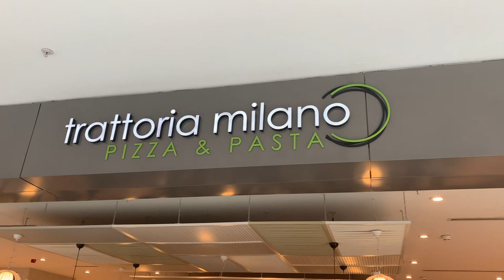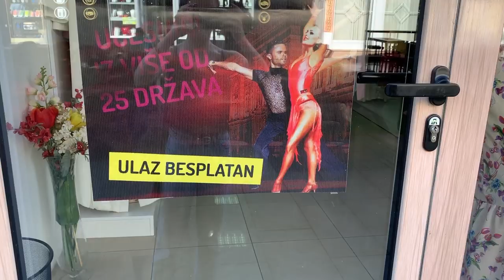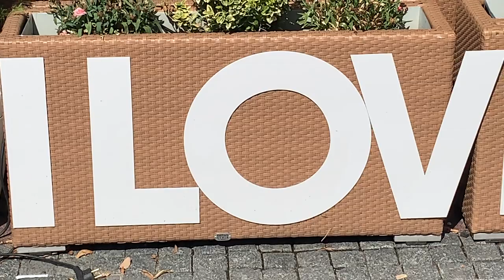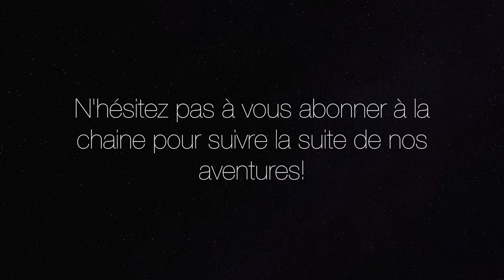VLOG: COMPETITION World Open Brcko, Bosnie-Herzegovine 2019 Dancesport Latin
COMPETITION World Open Brcko, Bosnie-Herzegonvine 2019 Dancesport Latin

Voilà un court Vlog sur notre compétition à Brcko en Bosnie-Herzégovine, une fois la journée passée nous nous sommes rendu compte que n'avions que très peu de contenu, le stress et la concentration ont fait que le téléphone est beaucoup resté dans le vestiaire ce qui n'est sans doute pas plus mal pour une compétition de cette importance ! Mais promis la prochaine fois nous essaierons de filmer un peu plus des coulisses de ces grandes compétition de Danse Sportive.

La prochaine prévue étant le tutoriel make up réalisé pour cette compétition, et la suivante, un autre Vlog sur nos prochaines vacances en Turquie.

Merci à tous de votre visonnage, à très bientôt !